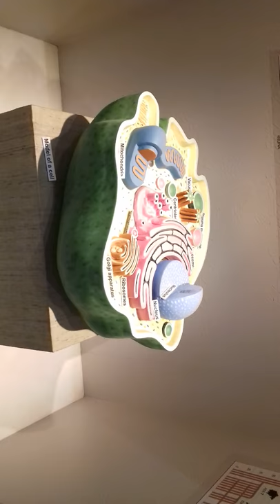Evolution of Human in INDIAN Museum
Evolution is a theory developed one hundred and forty years ago by Charles Darwin. New species cannot evolve by natural selection. Modern scientific discoveries are proving evolution to be impossible. No new scientific discoveries have been found to support the Theory of Evolution.

Evolution is the change in the inherited characteristics of biological populations over successive generations. Evolutionary processes give rise to diversity at every level of biological organisation, including species, individual organisms and molecules such as DNA and proteins. All life on Earth is descended from a last universal ancestor that lived approximately 3.8 billion years ago. Repeated speciation and the divergence of life can be inferred from shared sets of biochemical and morphological traits, or by shared DNA sequences.[2] These homologous traits and sequences are more similar among species that share a more recent common ancestor, and can be used to reconstruct evolutionary histories, using both existing species and the fossil record. Existing patterns of biodiversity have been shaped both by speciation and by extinction.[3] Charles Darwin was the first to formulate a scientific argument for the theory of evolution by means of natural selection. Evolution by natural selection is a process inferred from three facts about populations: 1) more offspring are produced than can possibly survive, 2) traits vary among individuals, leading to different rates of survival and reproduction, and 3) trait differences are heritable.[4] Thus, when members of a population die they are replaced by the progeny of parents better adapted to survive and reproduce in the environment in which natural selection takes place. This process creates and preserves traits that are seemingly fitted for the functional roles they perform.[5] Natural selection is the only known cause of adaptation, but not the only known cause of evolution. Other, nonadaptive causes of evolution include mutation and genetic drift.[6] In the early 20th century, genetics was integrated with Darwin's theory of evolution by natural selection through the discipline of population genetics. The importance of natural selection as a cause of evolution was accepted into other branches of biology. Moreover, previously held notions about evolution, such as orthogenesis and "progress" became obsolete.[7] Scientists continue to study various aspects of evolution by forming and testing hypotheses, constructing scientific theories, using observational data, and performing experiments in both the field and the laboratory. Biologists agree that descent with modification is one of the most reliably established facts in science.[8] Discoveries in evolutionary biology have made a significant impact not just within the traditional branches of biology, but also in other academic disciplines (e.g., anthropology and psychology) and on society at large.